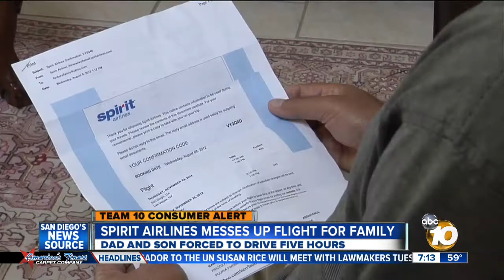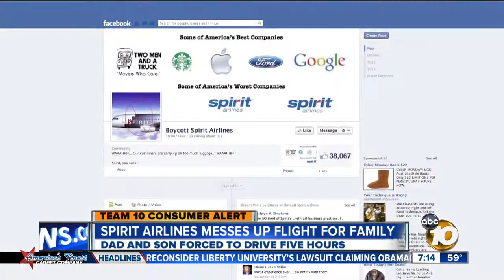SD father forced to drive 5 hours on Thanksgiving after Spirit Airlines messes up family's flight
A San Diego father was forced to drive five hours on Thanksgiving because Spirit Airlines messed up his family's flight.